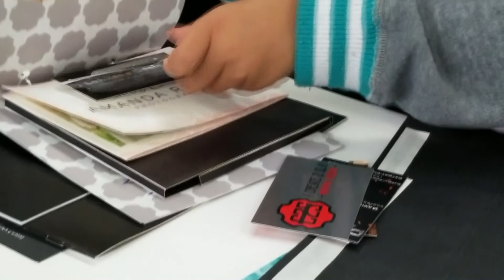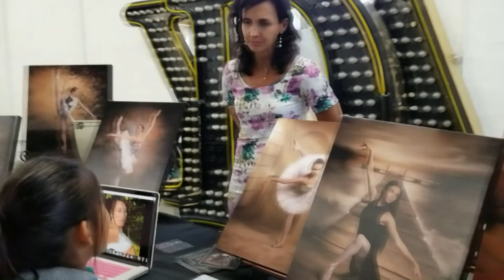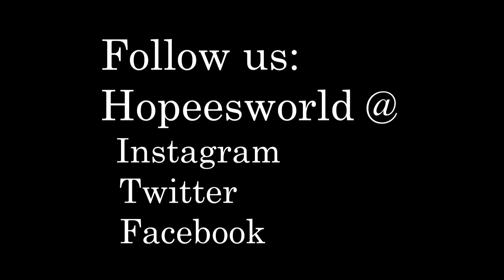EP. 74 - ANG PAGHAHANDA SA AMING SHOW - BIEN BUSY - FILIPINO LIFE IN AMERICA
WATCH VIDEO IN HD
Hi everyone, My name is Hope with my parents Reah and Dale. We welcome you to our world. BLASIAN FAMILY

VLOG

Thank You for taking your time to watch our vlog. We hope you come back and bring more friends to watch our vlog. Thank you Thank you. We will see you on our next vlog.

Follow us on:
Tweeter @Hopeesworld

Special thanks to:
Song: